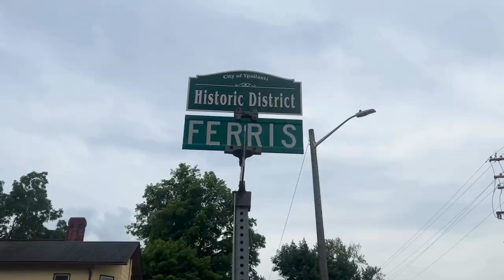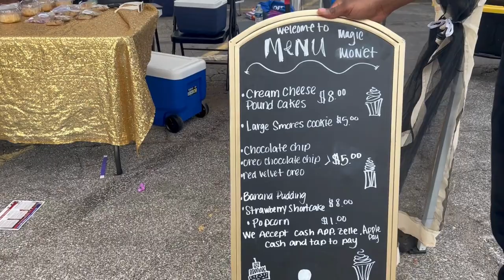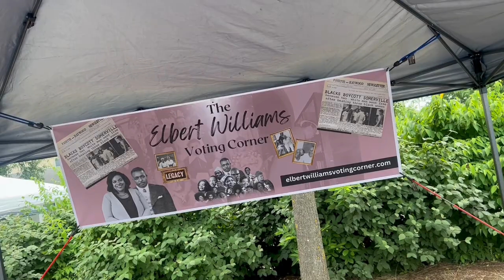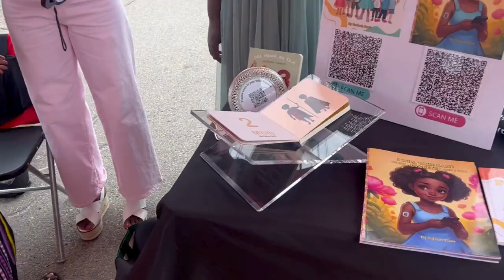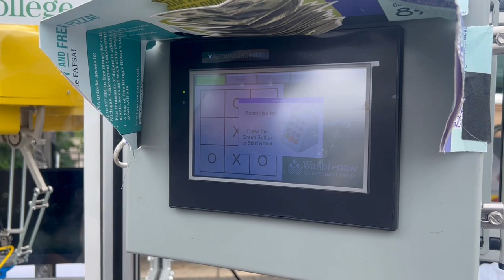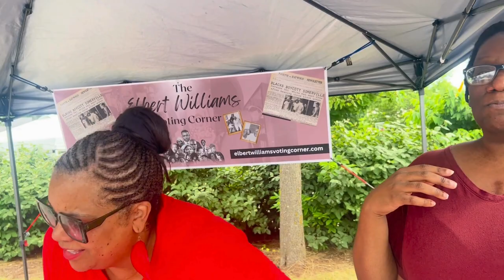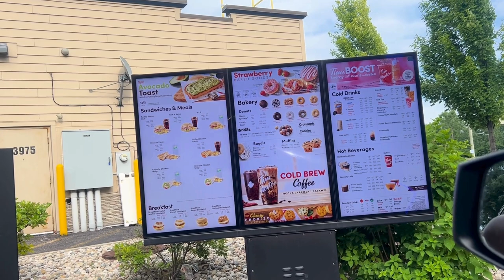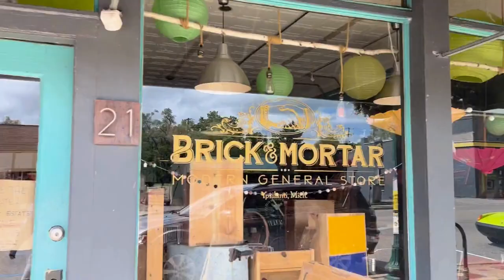Ypsilanti, Michigan Juneteenth Event Vendors (S4E8